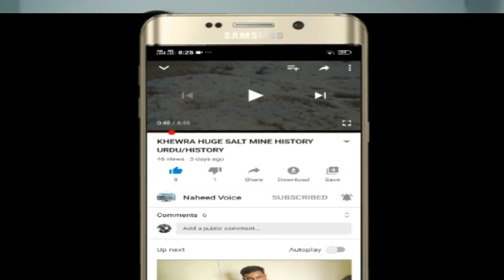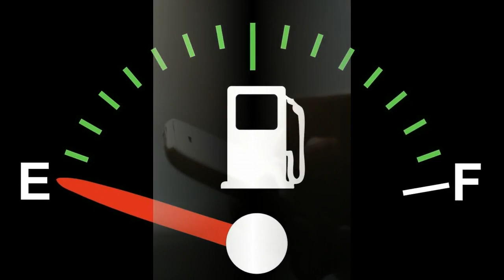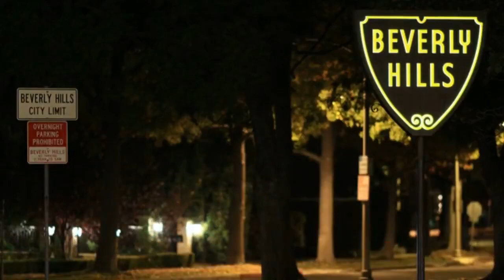RAPE ON LAHORE MOTOR WAY HINDI/URDU